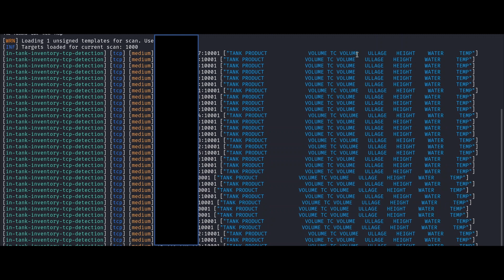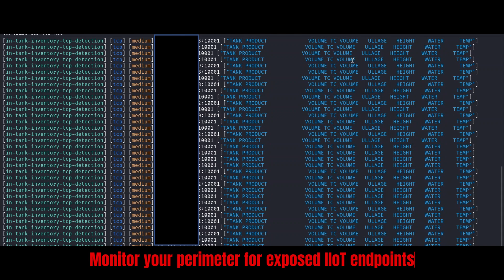IIoT Gas Tank Gauge exposures | Custom nuclei template